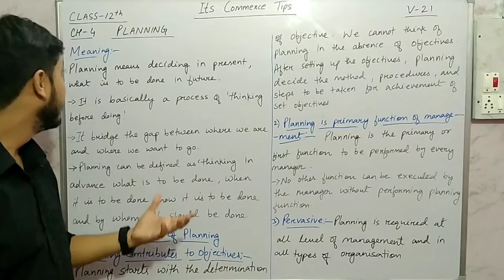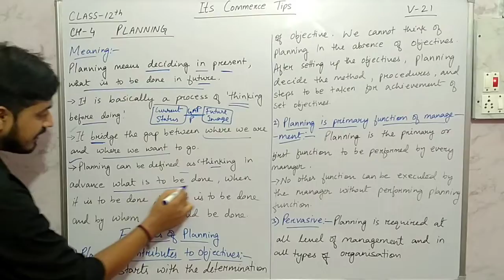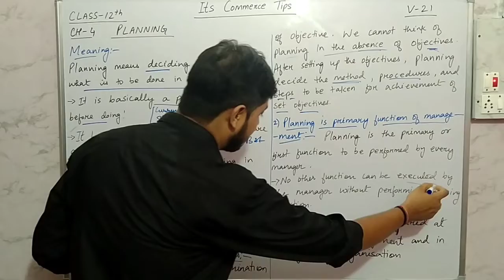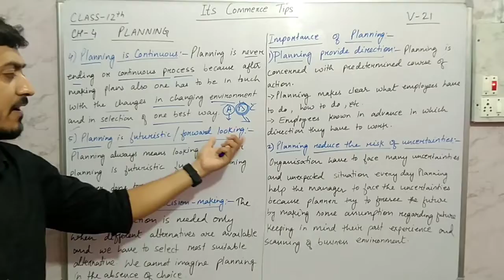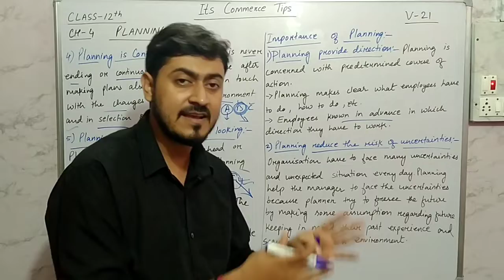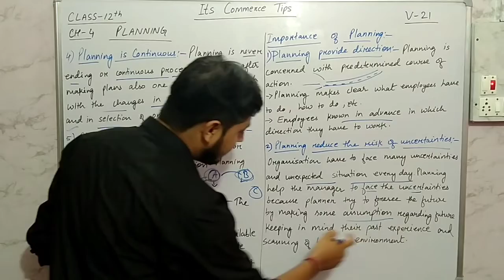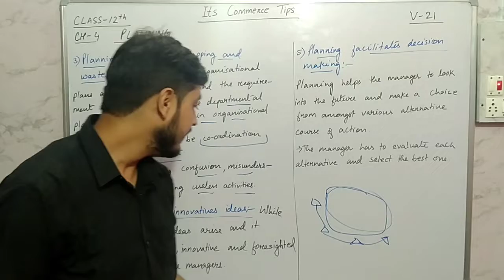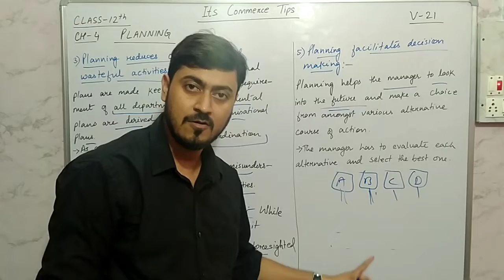Planning / Class-12, 4th Chapter Part 1 // Its Commerce Tips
Its Commerce Tips by Pankaj Verma
Topic
Chapter-4 class12 # Planning.

In this video we have discussed the latest CBSE business studies syllabus and concept.

Contents-
Meaning of planning
Characteristics of Planning

Jai hind 🇮🇳🇮🇳🇮🇳🇮🇳🇮🇳🇮🇳🇮🇳🇮🇳🇮🇳🇮🇳🇮🇳